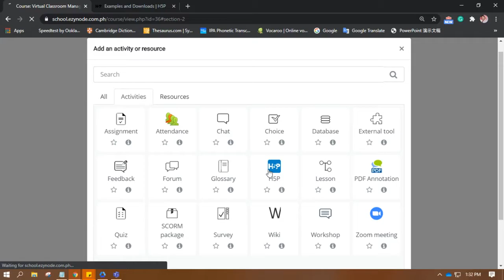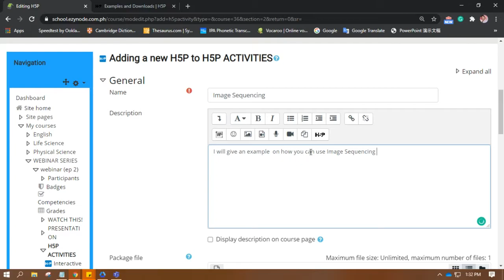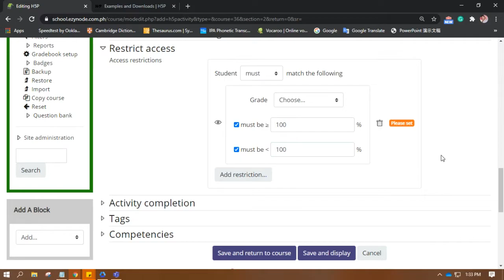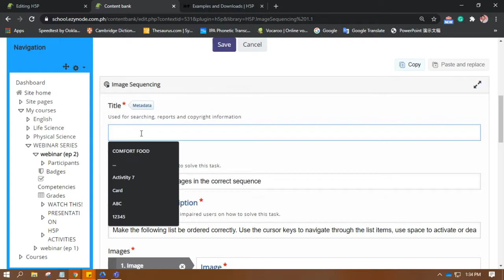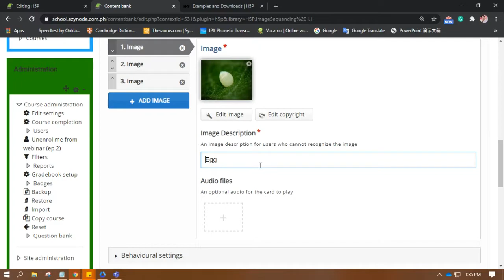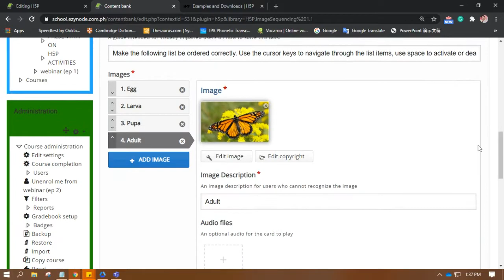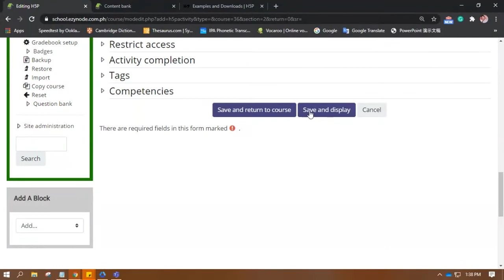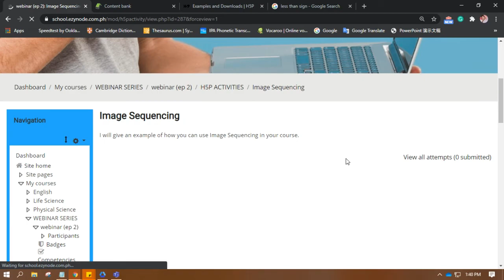HOW TO: Image Sequencing (H5P)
HELLO, EDUCATORS!

This is a detailed walkthrough video on the creation of an H5P content type called Image Sequencing.

An HTML5 based image sequencing content type that allows authors to add a sequence of their own images (and optional image description) to the game in a particular order. The order of the images will be randomized and players will have to reorder them based on the task description.

Let this video be of help in bettering your courses.